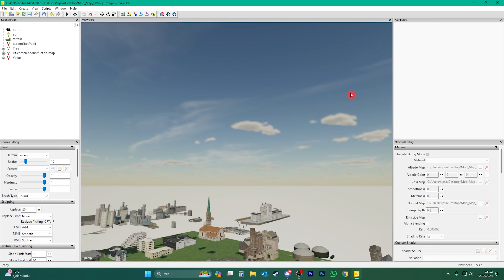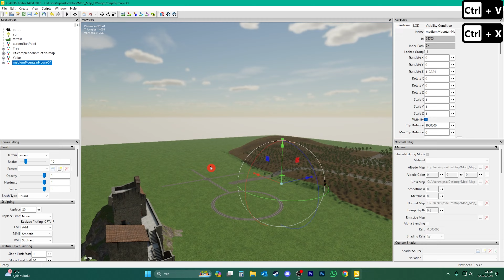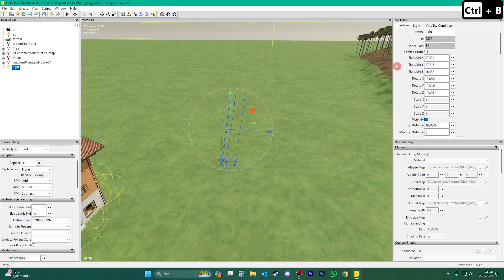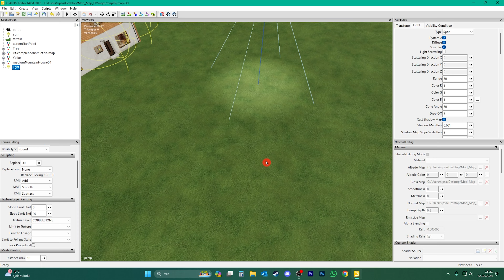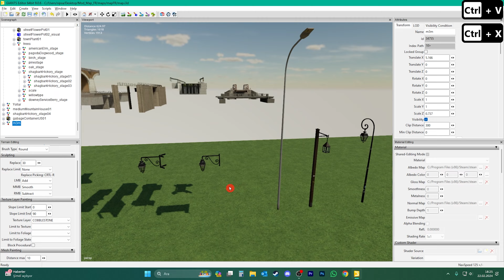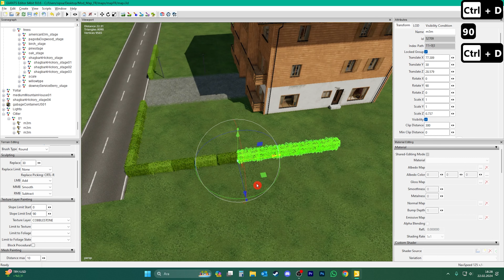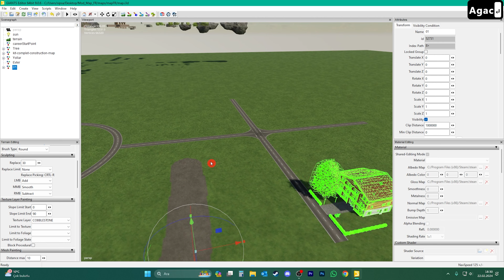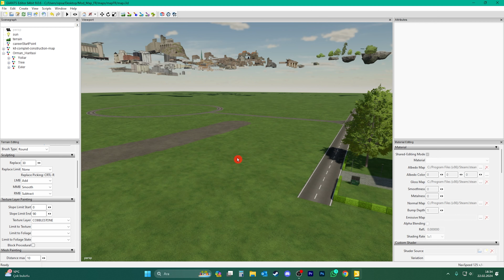FS22 | HARİTAYA BİNA EKLEME VE ÇEVRE DÜZENLEMESİ YAPMA ! | GIANTS EDİTOR DERSLERİ | 13.BÖLÜM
► Farming Simulator 22 - Harita tasarımı için Giants Editor dersleri serisinin 13.bölümüne hoş geldiniz.

►  Bu bölümde haritamıza işlevi olmayan tamamen görüntü amaçlı binalar ekliyoruz ve ayrıca çok kısada olsa sadece fikir edinebilmeniz için çevre düzenlemesi yapıyoruz.Bir bina etrafındaki çevre düzenlemesi nasıl olmalı şeklinde ancak videolar çok uzun olmasın diye kısaca bahsediyorum ancak ilerleyen bölümlerde editörü öğrendikçe çok daha iyi şekilde anlayacaksınız videolar da yapılanları..

► Değerli arkadaşlar eğer bir harita tasarımcı olmak istiyosanız,veya kendinize ait harita tasarımı yapmak istiyorsanız lütfen tüm Giants editör videolarını SIRASIYLA izleyin.

► Bana destek olan herkese şimdiden teşekkür ederim..